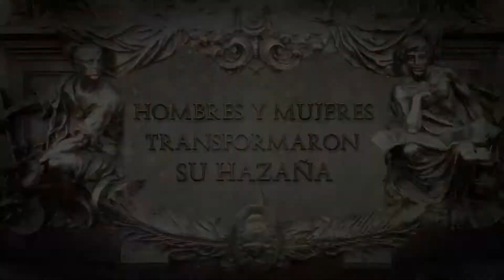Homenaje al General Don José de San Martín y a los Ejércitos de la Independencia(1080HD)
Homenaje al Libertador Don José de San Martín en ocasión de cumplirse 162 años de su fallecimiento.
"Inmortal. Homenaje al General Don José de San Martín", titula el spot difundido por la Presidenta a través de su cuenta oficial en la red social Facebook.
La pieza, consistente en una combinación de distintas tomas fotográficas del monumento al Libertador General San Martín, de la ciudad de Buenos Aires, con textos en off, destaca la "hazaña" libertadora.
"En una época de sombras, donde la fuerzas del imperialismo oscurecían nuestro continente, hombres y mujeres transformaron su hazaña en la luz que marcó nuestro destino de independencia", sostiene la voz en el spot.
El Monumento al General San Martín y a los Ejércitos de la Independencia se encuentra emplazado en el centro de la Plaza San Martín, en el barrio porteño de Retiro.

Video institucional en conmemoración de la desaparición física del "Padre de la Patria", General José de San Martín, el 17 de agosto de 1850 y homenaje a todos los hombres y mujeres que lucharon junto a él por la liberación de nuestro continente.